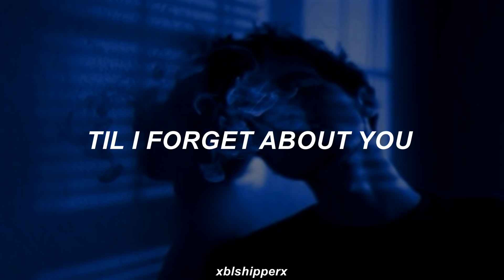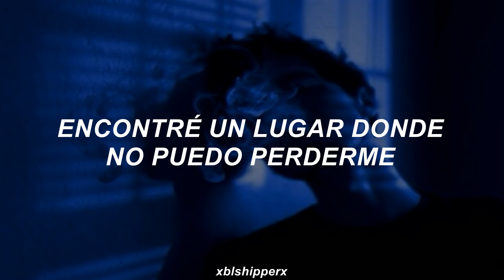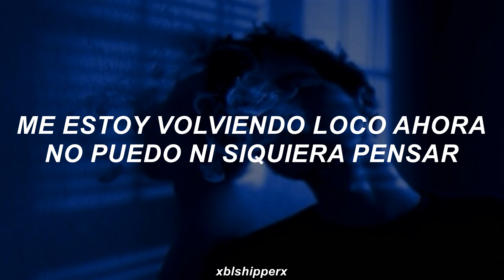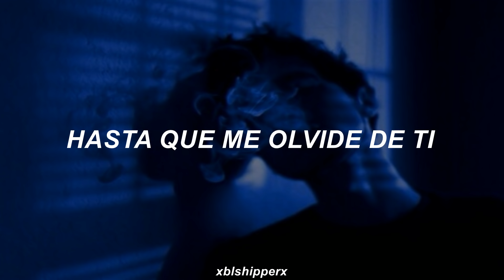Big Time Rush - Til I Forget About You | Español